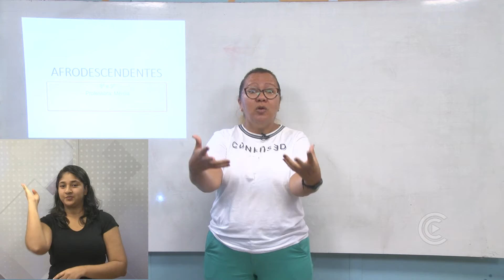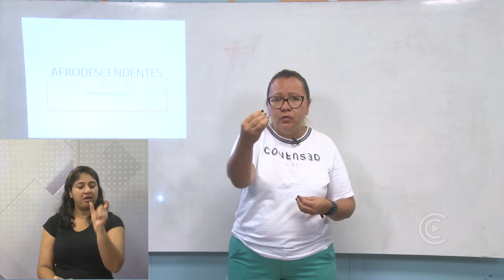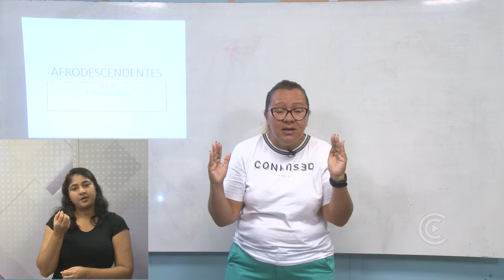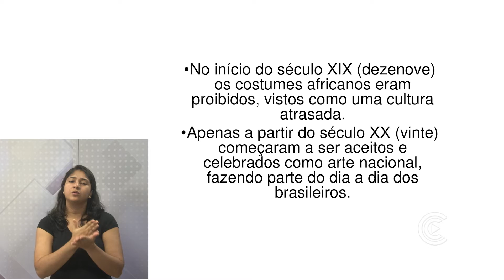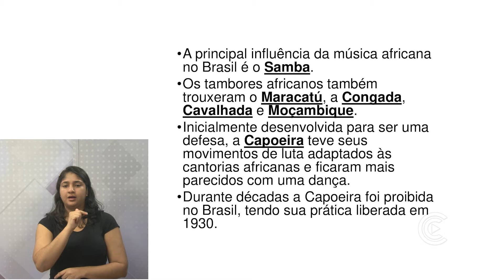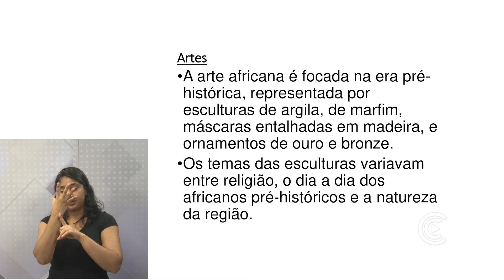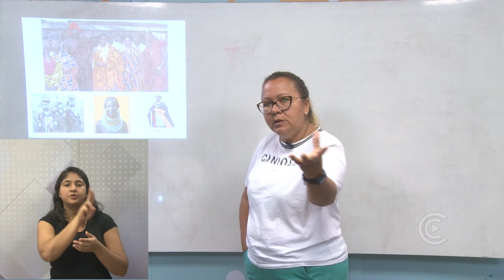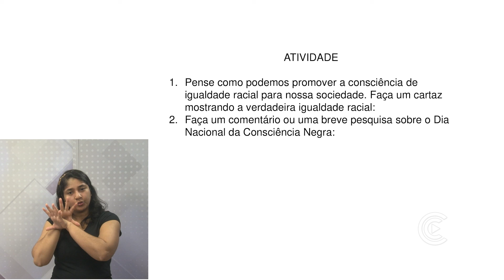ARTES 8º e 9º ANOS - AULA 15 / Afrodescendentes, Afro-brasileiro ou brasileiro negro